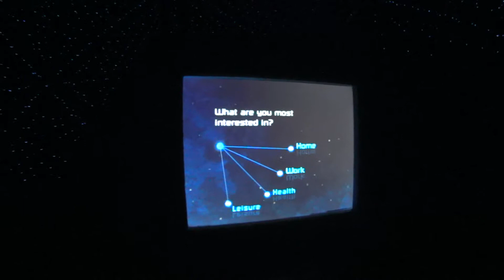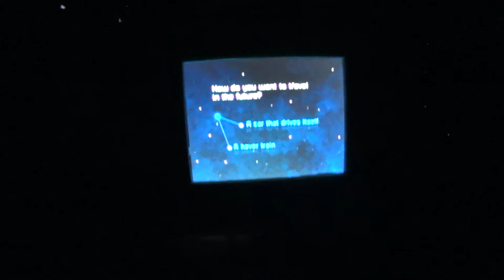Epcot - Last part of Spaceship Earth ride